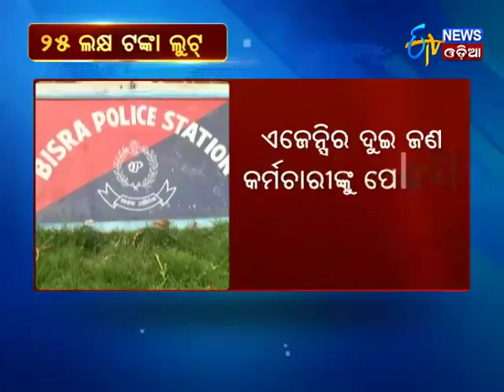25 lakh loot in Sundergarh - Etv News Odia